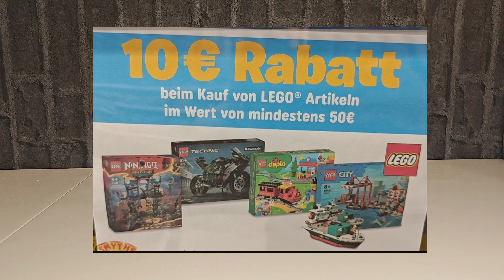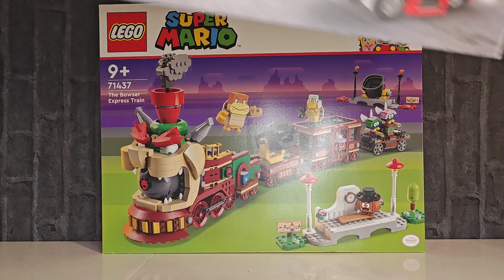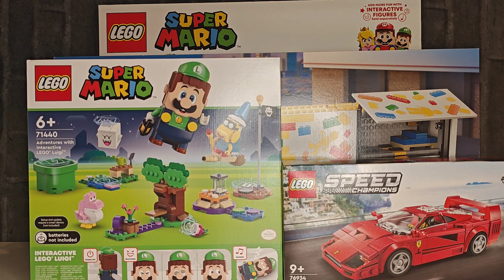Lego Einkauf bei Smyths Toys :D Super Rabatt Aktion!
Halli Hallo :) vom 30.08. bis 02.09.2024 hat es eine super Rabatt Aktion bei Smyths Toys gegeben!! Ab einem Lego Einkauf von 50€ hat man 10€ Rabatt bekommen! Ich zeige euch im Video was ich mir gekauft habe :).

UNBEZAHLTE WERBUNG!!!

* Lego City
* Lego Superario
* Lego Jurassic World

Videobearbeitung mit der APP "Videocook - Glitch Videoeffekt"  + Stop Motion Studio (unbezahlte Werbung)
Sounds von der APP Zedge (unbezahlte Werbung)
Die Rechte der im Video vorkommenden Lieder obliegen bei den jeweiligen Künstlern.
Werbung wegen Markennennung / unbezahlte Werbung